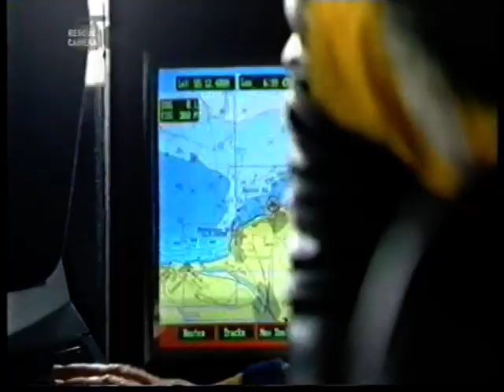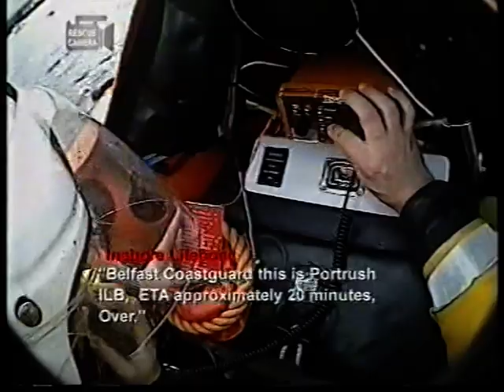Portstewart Sea Rescue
I have to put the record straight on this video! The TV crew who did the "re-enactment" simply left out the fact that my good friend Chris Little was on board during this rescue! Chris had gone to Africa just after the rescue so could not take part in the "re-enactment!...The parts where his name was mentioned were "cut" and this is why I have, at last, tried to put the record straight! We could not have carried out this rescue, with the safe outcome, without his strength and smiling face on board! I am just sorry that it has taken so long to be able to put this video and Chris's part on record...I was only, lately, able to find this very old copy as for some unknown reason this movie had been removed from all sources...I suppose Portstewart never gets much in the way of recognition...why am I not surprised?...Davy